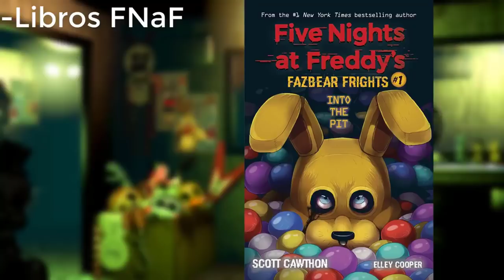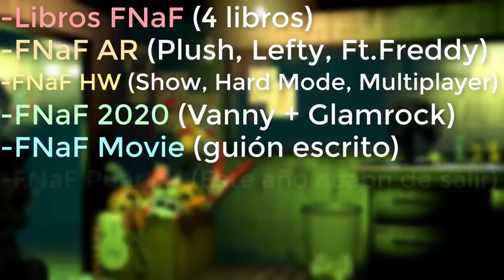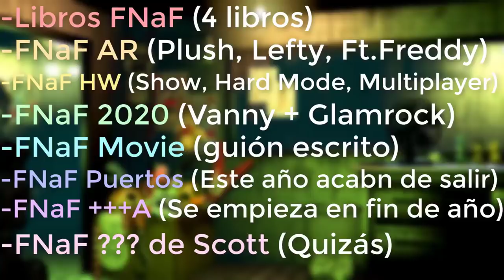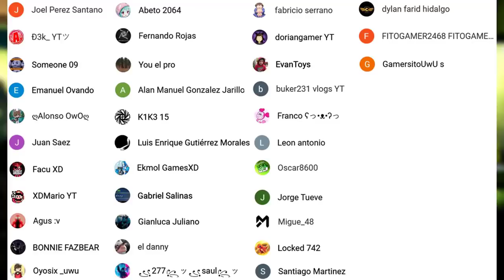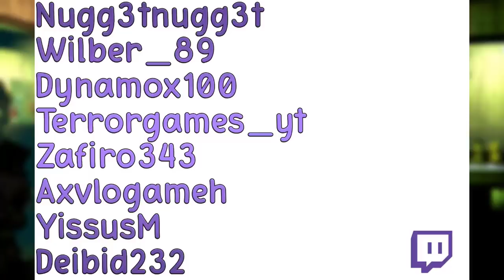FNAF EN 2020.... EL FUTURO DE LA FRANQUICIA DE Five Nights at Freddy's | Noticias FNaF #20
❤❤❤MIEMBROS TIER 3:
❤ Borja_gg ❤:

■■Miembros TIER 2:
■ Brendita Games

•Miembros Tier 1:
• Facu XD
• XDMario YT
• Someone 09
• K1K3 15
• Luis Enrique Gutiérrez Morales
• EvanToys
• Nike'r VE
• Leon antonio
• Franco ʕっ•ᴥ•ʔっ
• doriangamer YT
• Gianluca Juliano
• sonic el jeshejojo
• el danny
• Juan Saez
• Jorge Tueve
• Alan Manuel Gonzalez Jarillo
• Agus :v
• Emanuel Ovando
• BONNIE FAZBEAR
• Ð3k_ YTツ
• Oyosix _uwu
• ꧁277꧂ッ꧁saul꧂ッ
• Locked 742
• Ekmol GamesXD
• Santiago Martinez
• Oscar8600
• fabricio serrano
• dylan farid hidalgo
• FITOGAMER2468 FITOGAMER2468
• Migue_48
• buker231 vlogs YT
• Joel Perez Santano
• Abeto 2064
• Fernando Rojas
• GamersitoUwU s
• Cripjey